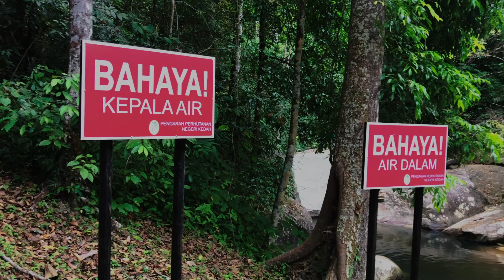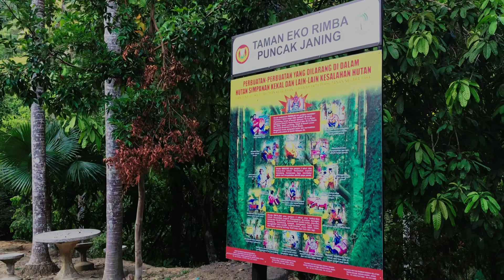Apa Ada di Atas Puncak Janing Kuala Nerang | Menikmati Alam | Nature [HD]